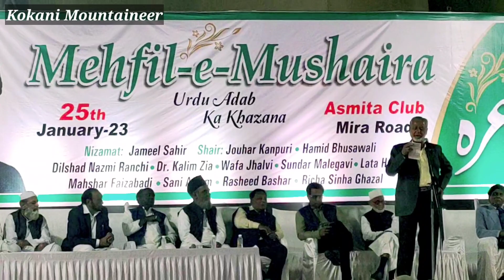Dr Kalim Zia | Mehfil e Mushaira| Mira Road| 25 January 2023